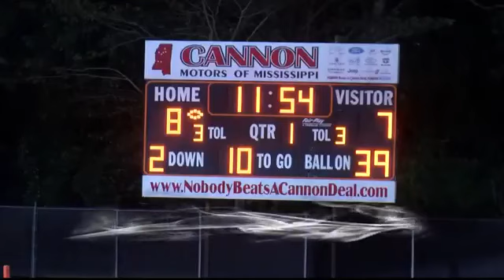FNF Week 4 Scores and Highlights